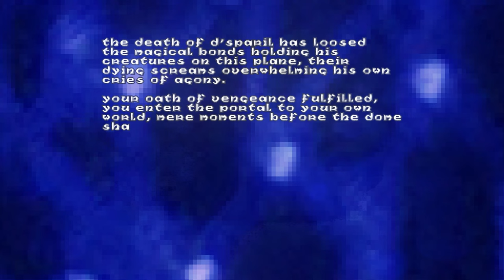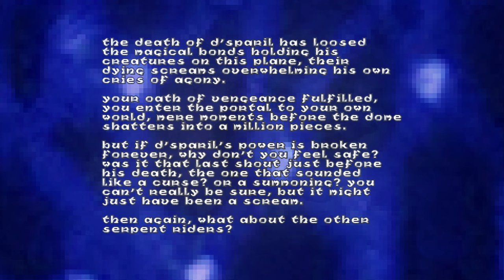Remastered: Heretic HD - E3M8: d'Sparil's Keep - [GZDoom] | 4K/60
A graphics modification for old good game Heretic. Сontains hi res textures, PBR materials. Relight original maps and particle effects. In this gameplay video you see some different mods combined like rain, hi-res textures, extra gore and remastered music. If you would like to download all of these mods the download links are below.